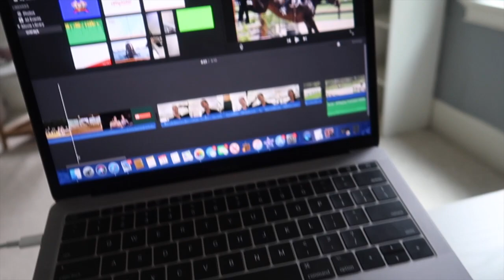riding lesson in the rain!!! | Eleese S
PERFECT TRAGEDY OUT NOW

OUTTRO SONG - West coast - Junior empire